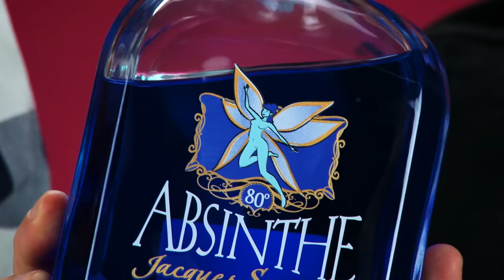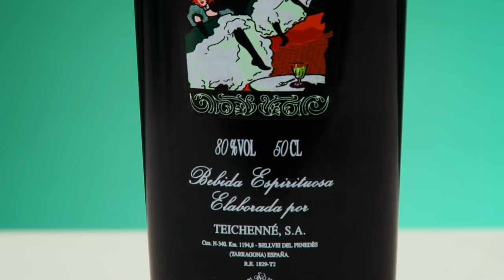Irish People Try Absinthe For The First Time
"That's like a nuclear explosion in your chest"

We like to keep our contributors on their toes here in Facts, and what better way to do that than subjecting them to gloriously high alcohol percentages of Absinthe? From a measly 68%, all the way up to almost 90%, watch in awe as we (well...they) experience the unique flavour that is absinthe. (Honestly, we're just glad they're still with us.)